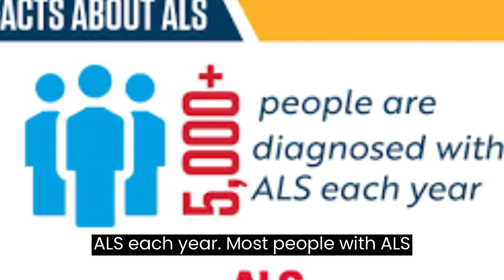"Star Trek" actor Kenneth Mitchell dead at 49 after ALS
"Star Trek" actor Kenneth Mitchell is dead.

Video Voice: Voice From ElevenLabs.io voice over Website
Video Information: From Google
Video/Image Present: From Instagram and Google

Note: All the photos are taken from Google Image Search by using the advanced image search option. Usage rights: "free to use, share, & modify. Thanks to Google for the information.